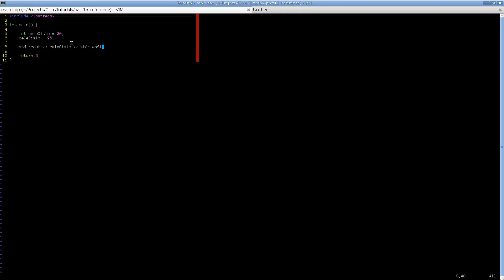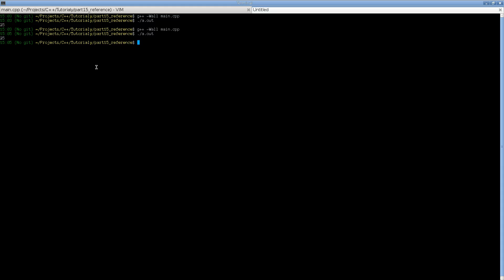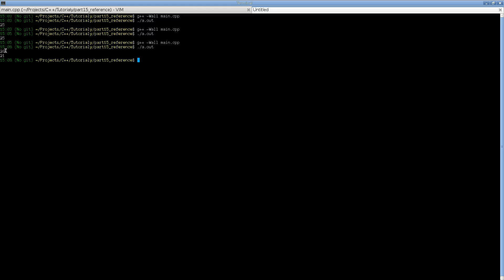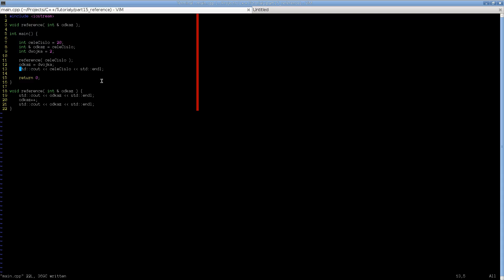C++ - Reference #15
Série tutoriálu o programování v jazyce C++.